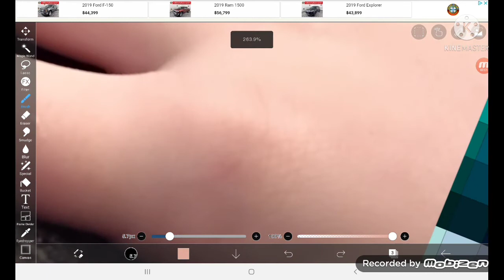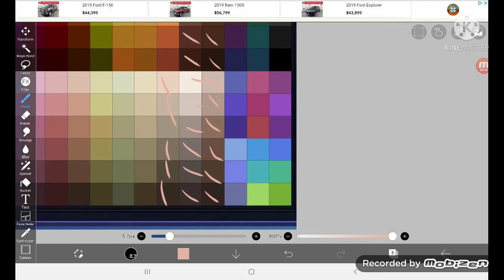|| Trying to find my skin color in gacha club || meme || 😳 was not expecting that 😳 ||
oh gosh🤨